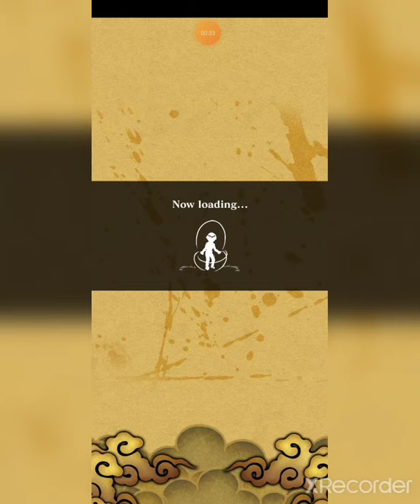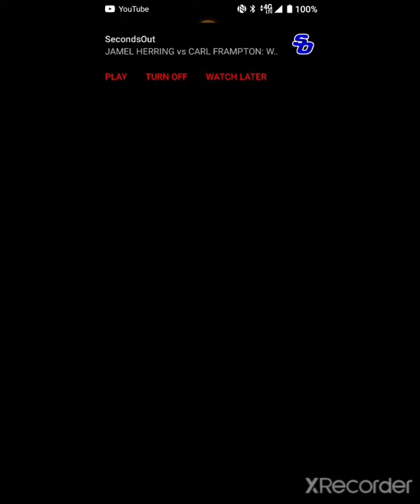ちょうど別の日